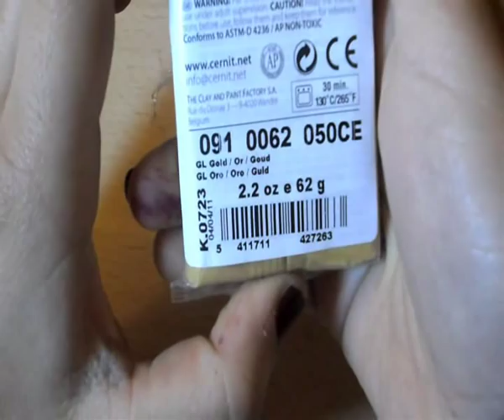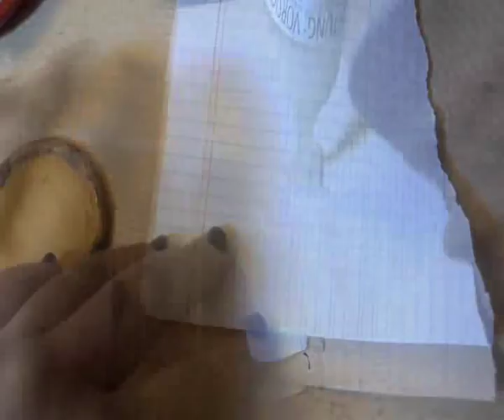tutorial fimo pizza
PS: MA QUANTE VOLTE AVRò DETTO PRENDIAMO IN QUESTO VIDEO AHAHAHAHAHH XD
VI LASCIO LA MIA PAGINA FACEBOOK DOVE POTRETE VEDERE TUTTE LE MIE CREAZIONI